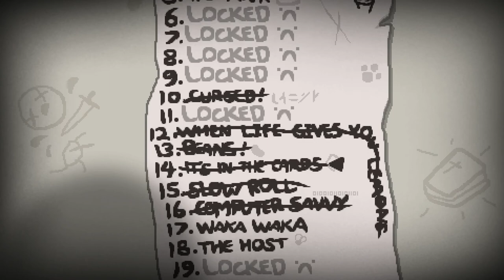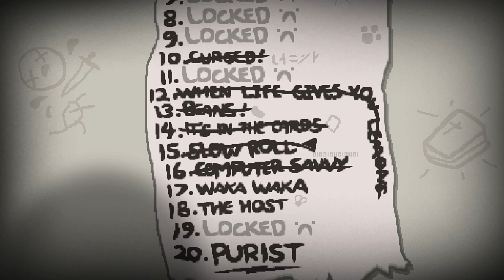Computer Savvy Challenge ♣ The Binding of Isaac: Rebirth [#018] [German] ♣ Dissidius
► Run #018 - Computer Savvy Challenge
►► Und weiter zur 16. Challenge, der Computer Savvy Challenge! =D

SEED: CMWD GYCT

==[EIGENWERBUNG]==

Vielen Dank dafür, nochmals!! ♥

==[SPIELBESCHREIBUNG]==